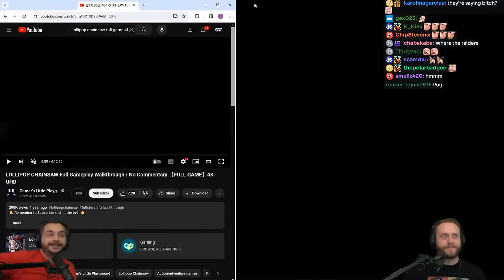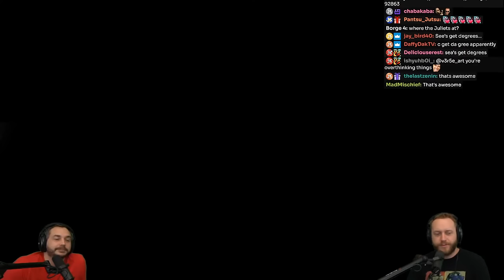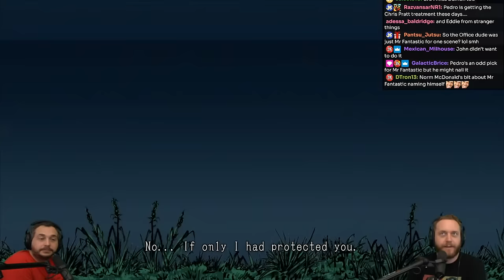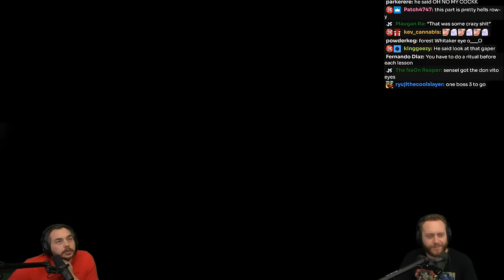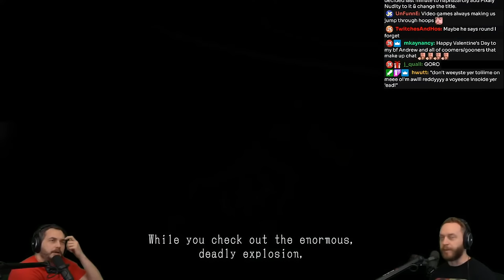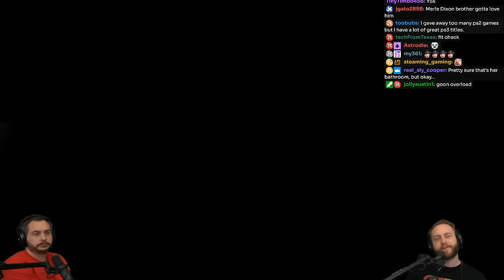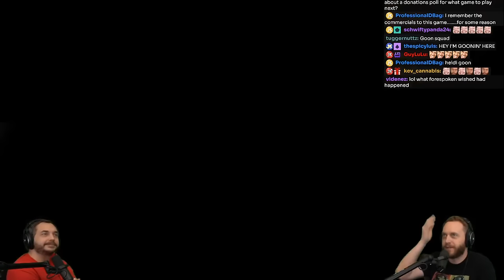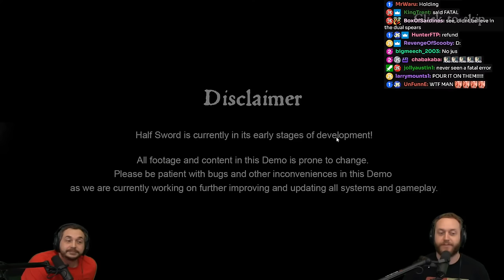How Have We NEVER Heard of this Game?! Lollipop Chainsaw 4K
Lollipop Chainsaw, a PS3 Game Written by James Gunn Produced by Suda51.

Steaming Schedule:
WED-THUR-FRI